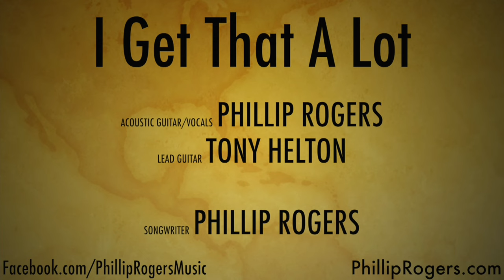I Get That a Lot/Phillip Rogers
Guitar Center Singer/Songwriter 5

Phillip Rogers: Guitar/Vocal
Tony Helton: Lead Guitar

Lyrics

Beast of a temper, body that would make a dead man rise
She's kicking in the fender; cause the cabby couldn't change a five
He said man that woman's cheap as she is hot
I said yeah, I get that a lot

I guarantee ya, she love to crash your highbrow affair
Just add tequila, watch the party go down hill from there
Bartender says "Dude can't you make her stop"
I said Man; I get that a lot

Chorus
I should stand up to her, man up to her, not let her blind me, maybe not even find me
Build up the confidence, to put this embarrassment behind me,
But I better not, cause I get that a lot

2011 Phillip S. Rogers